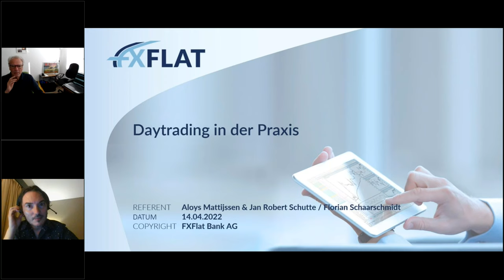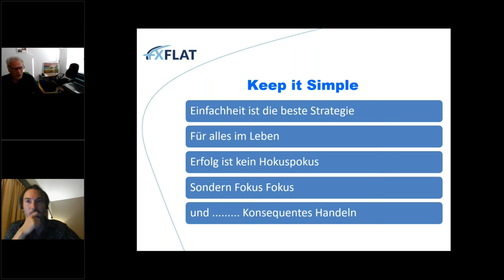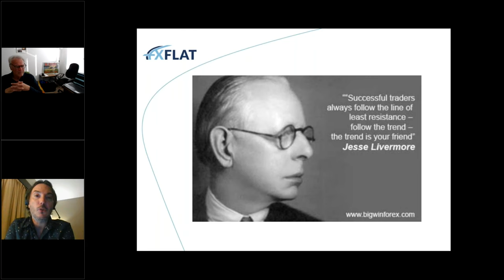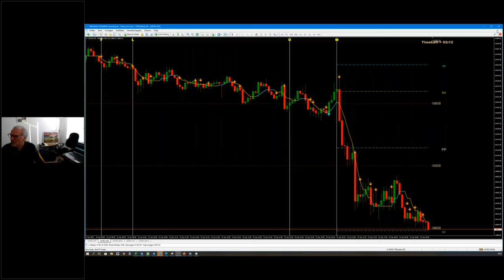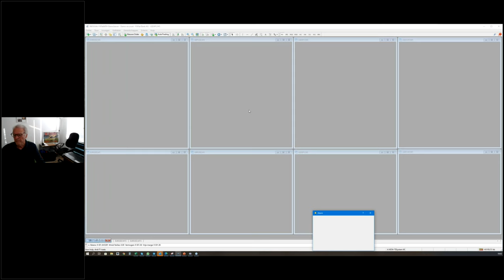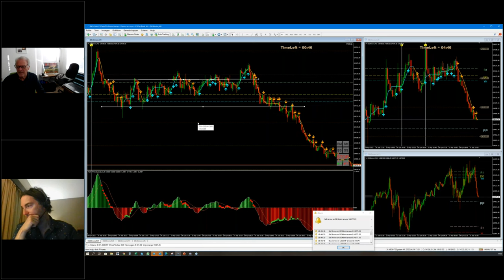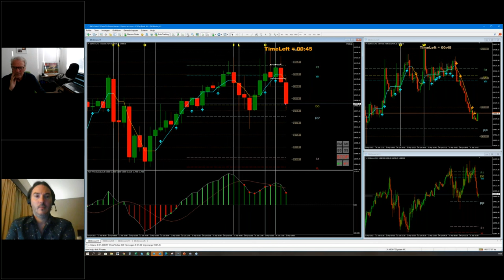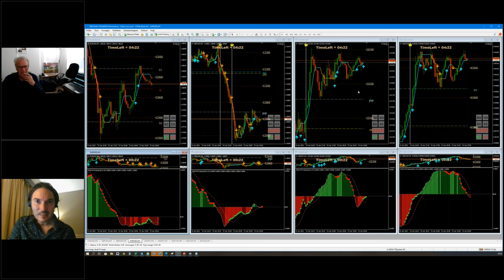Aloys Mattijssen & Jan Robert Schutte - Daytrading in der Praxis 14.04.2022